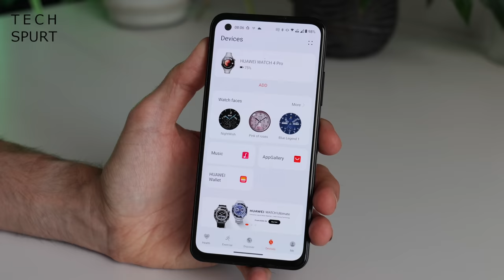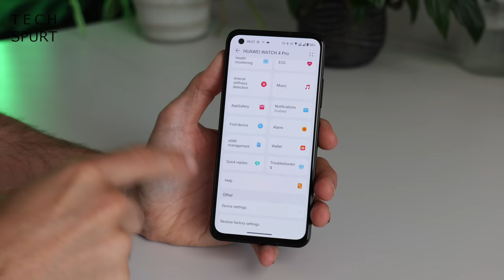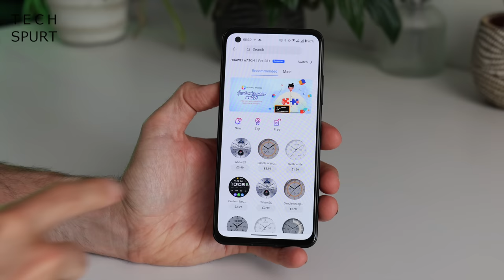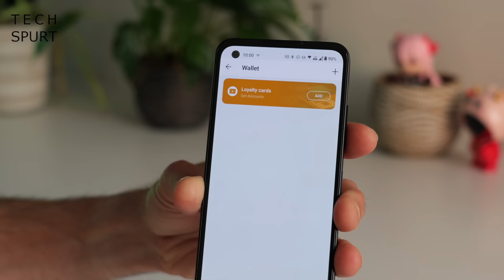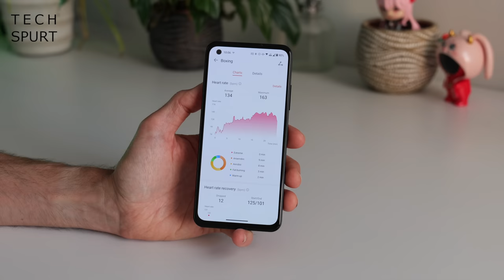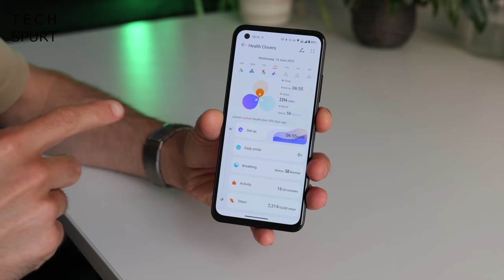Huawei Watch 4 Pro Review | The Ultimate £500 Smartwatch?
Reviewing the Huawei Watch 4 Pro, the latest premium smartwatch to rival Samsung and Apple with a slick design, long(ish) battery life and bonus air horn action. The Huawei Watch 4 Pro costs from £499 here in the UK so it ain't cheap, but while Wear OS smartwatches boast better Android support, I've still enjoyed having it strapped to my wrist.

Fancy your own Huawei Watch 4 Pro, or regular Watch 4?

This 48mm chunkster boasts a pin-sharp 1.5-inch LTPO AMOLED screen, which is bright and crisp enough for easy visibility outdoors. The Harmony OS interface is sleek and intuitive, with new features including updated widgets and watch faces. Unfortunately the Huawei Watch 4 Pro does still use Celia for its AI 'smarts', so there's that.

But did I mention the awesome air horn app?

You've got a built-in mic and speaker, and upgraded notification support (so you can actually reply to WhatsApp messages). Performance is tippity top, although it's the battery life that really appeals, with around four days of play on a single charge.

Fitness features? Yeah, the Huawei Watch 4 Pro packs in plenty of exercising smarts and health checks. You've also got a sleep tracker if that's your bag.

So are you tempted by the Huawei Watch 4 Pro?

Huawei Watch 4 Pro Review Chapters:
0:00 - Get on with it!
0:35 - Design
2:25 - Huawei Health app
3:08 - Display
3:56 - Watch faces
5:44 - Harmony OS & widgets
6:55 - Celia, mic & speaker
8:01 - Notifications
9:33 - Apps
10:30 - App Gallery highlights
11:47 - Huawei Wallet
12:04 - Health & fitness
14:17 - Battery life
15:30 - Verdict